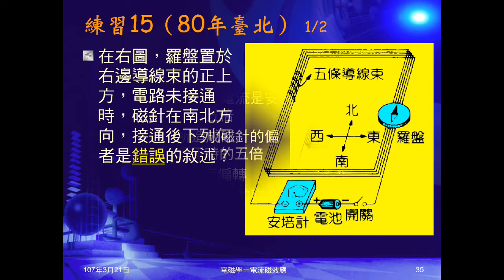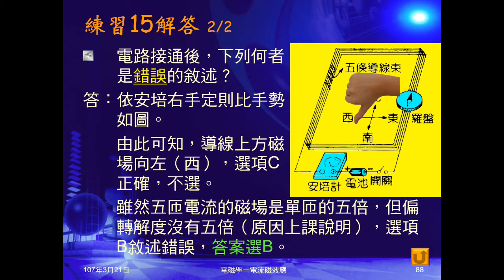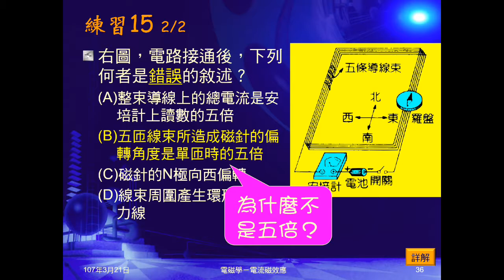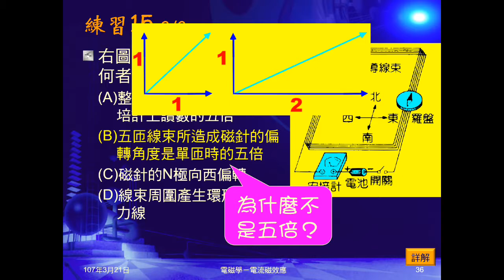106學年國三理化＿磁與電磁學23：練習15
練習15有繞五匝線圈，上方知羅盤，問敘述何者錯誤。也問選項為何正確，為何錯誤。